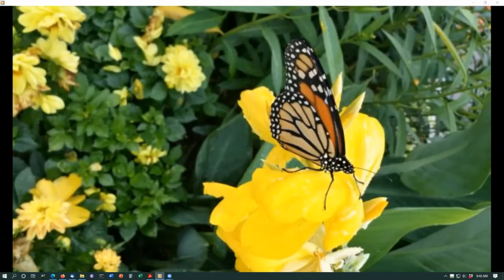3rd Sunday of Pentecost Worship at Lutheran Church of the Redeemer St. Paul MN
3rd Sunday of Pentecost
Worship at Lutheran Church of the Redeemer
St. Paul MN
ELCA